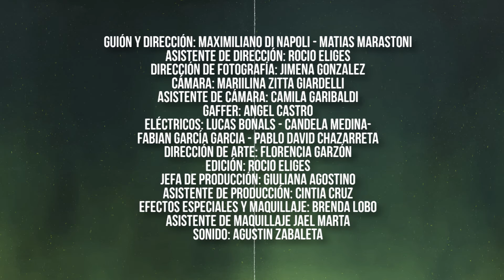Vacazombies - Trailer Oficial 2016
Dirección:
Maximiliano Di Nápoli
Matías Marastoni

Asistente de dirección:
Rocío Eliges

Jefa de producción:
Giuliana Agostino

Asistente de producción:
Cintia Cruz

Directora de fotografía:
Jimena González

Gaffer:
Ángel Castro

Eléctricos:
Candela Medina
Lucas Bonals
Fabían Garcia Garcia
Pablo David Chazarreta

Cámara:
Marilina Giardelli

Asistente de cámara:
Camila Garibaldi

Directora de Arte:
Florencia Garzón

Maquillaje y Efectos especiales:
Brenda Lobo

Asistente de maquillaje:
Jael Marta

Agustín Zabaleta

Asistencia en toma de sonido directo
Ángel Castro

ELENCO

Javier: Walter Celentano
Mónica: Paula Cabrera
Maximiliano: Manuel Alvarez
Catalina: Lucrecia Schilmann
Tomás: Gonzalo Rottoli
El gordo: Gabriel Garcia Puppo
Productor: Federico Raccoon
Amigo Maximiliano: Matias Marastoni

Extras:
Camila Bron Sever
Andrea Nowogrodzki
Luciano Barzola
Sebastian Aisen
Juan Hardy
Ricardo Labie
Fabri García Fornari